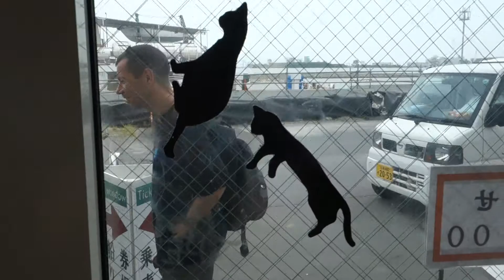Ishinomaki - kupno biletu na prom na Kocią Wyspę (Tashirojima)